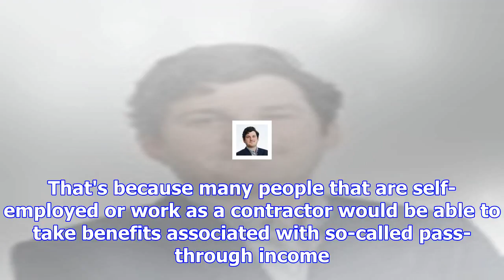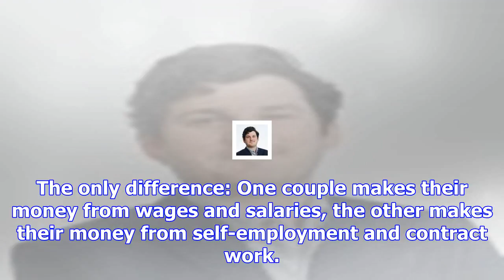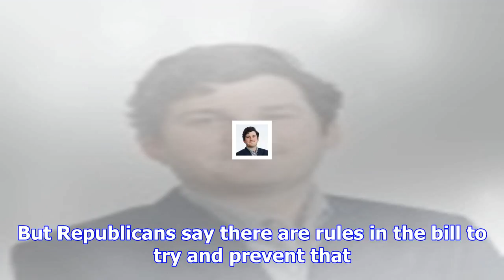The gop tax bill will hit americans in radically different ways depending on how they earn their mo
The gop tax bill will hit americans in radically different ways depending on how they earn their money
Mike Segar/Reuters The Republican tax bill proposes a significant break for pass-through businesses.